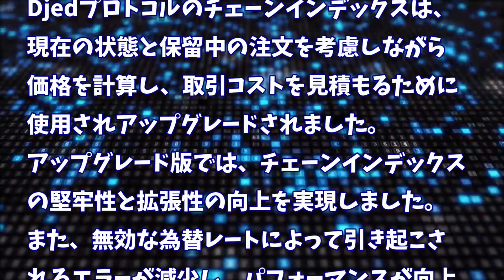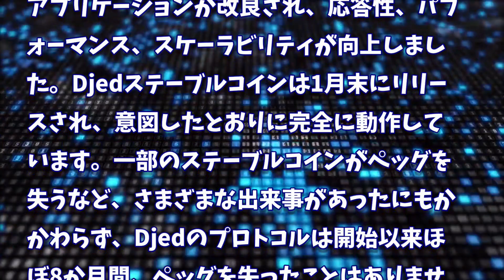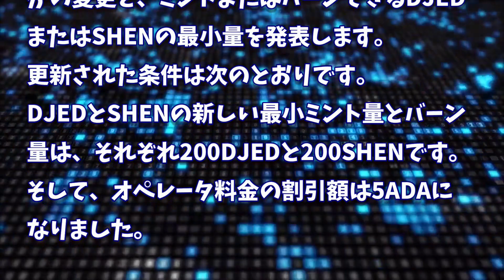［20230904］カルダノのステーブルコイン：Djedが大幅なコードアップグレード【仮想通貨・暗号資産】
2022年、2025年、2030年のADA価格予測｜カルダノは優良投資案件です